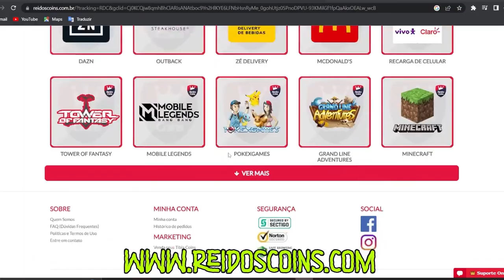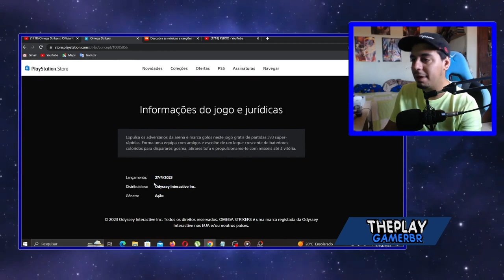OFICIAL N0V0 J0GÃ0 NA FAIXA AG0RA PS4 PS5 PRA S3MPRE! / REMAKES MAX PAYNE NOVIDADE E MAIS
No vídeo falo de novo jogo lançado hoje oficial na faixa p resgate na playstation store e novos remakes de jogos oficial, jogos no xbox e att no the last of us no pc

►🎮GAR4NTA JÁ SUA G4M3FLlX! Wh4tsApp ZAP para duvidas e Adquirir ( 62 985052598 ) atéé 12x
Chama no Zap que passa todas as Infos🎮